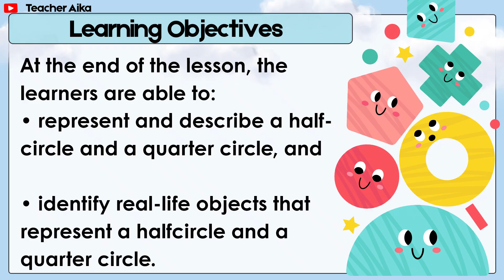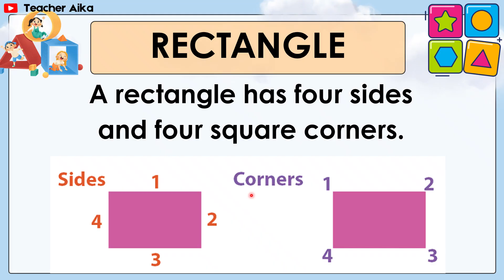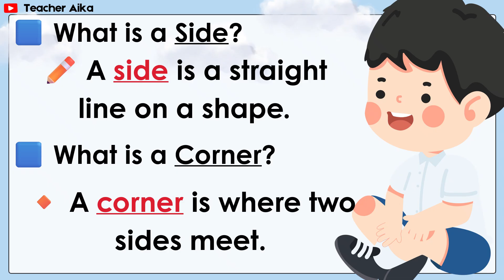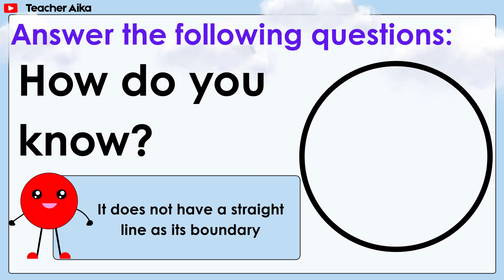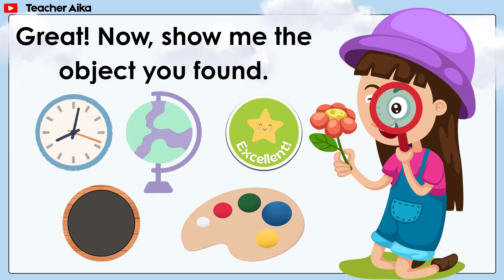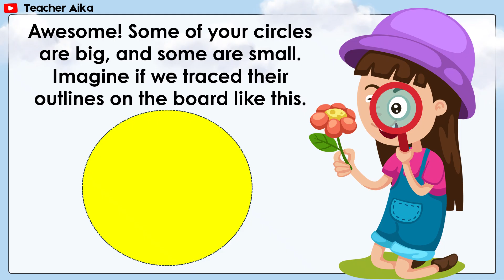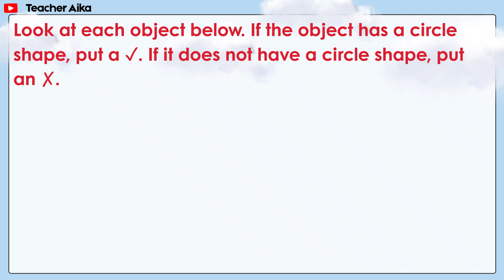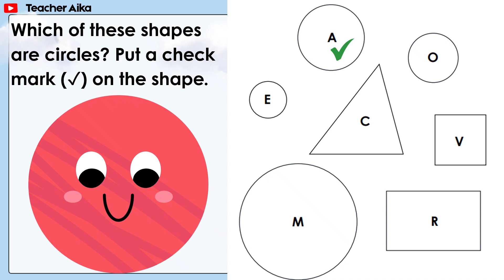MATH 2 QUARTER 1 LESSON 1- DAY 1 MATATAG -Geometry and Measurement